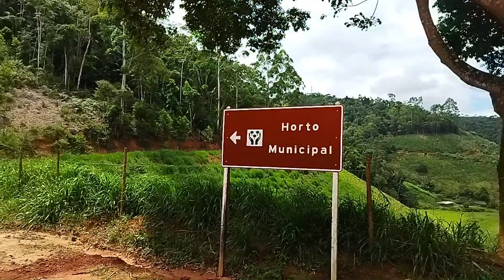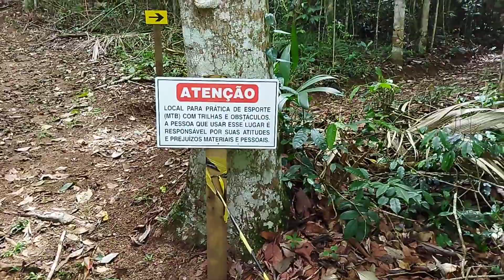O que fazer no Horto Municipal de Santa Maria de Jetibá ?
Vem comigo nesse passeio, conhecer o horto Municipal de Santa Maria de Jetibá. Lugar incrível, muito lindo. Bem vindos a mata Atlântica. Vale a pena você vir pessoalmente conhecer também.